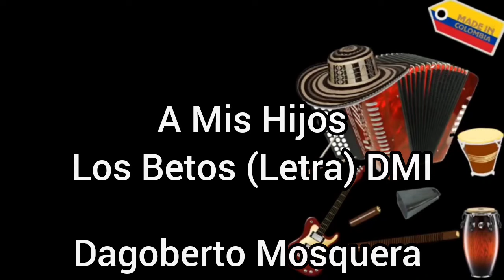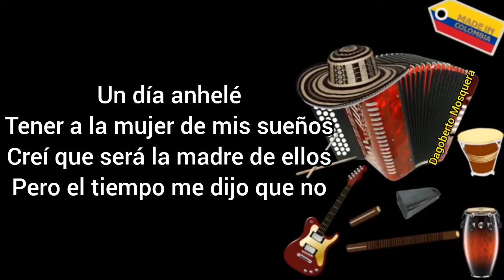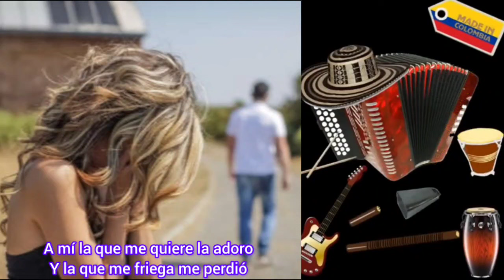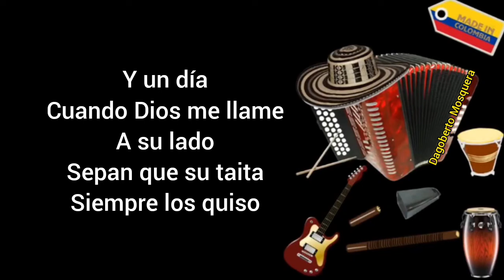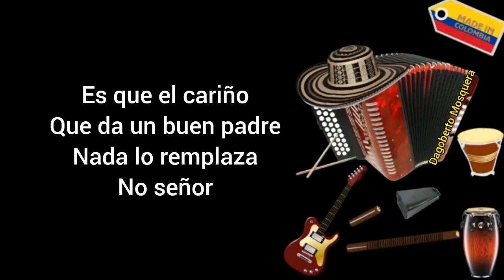A Mis Hijos - Los Betos (Letra) DMI